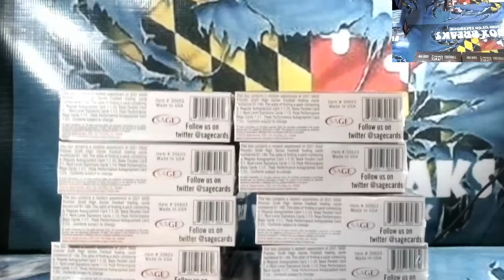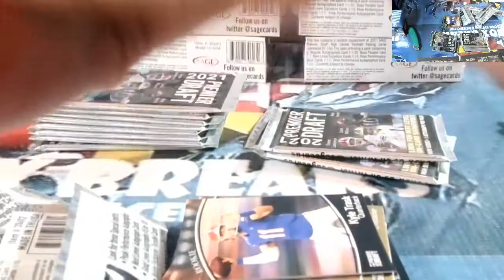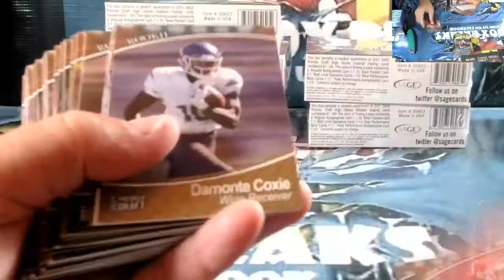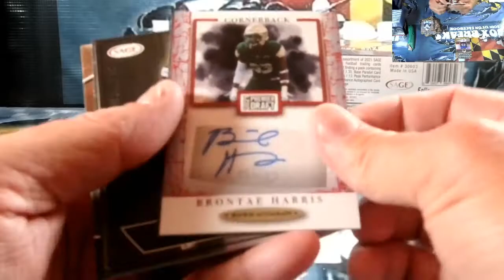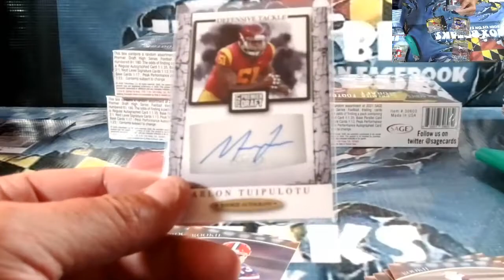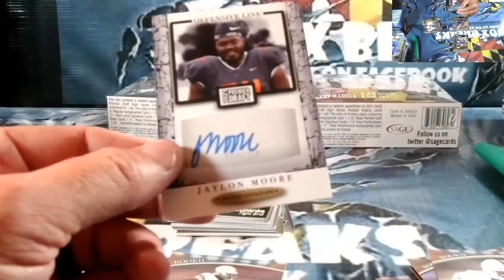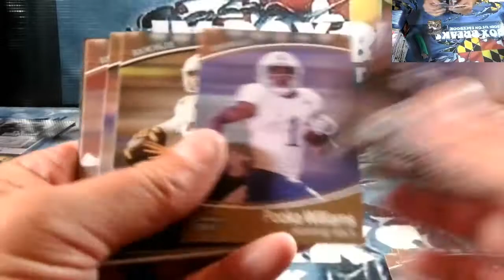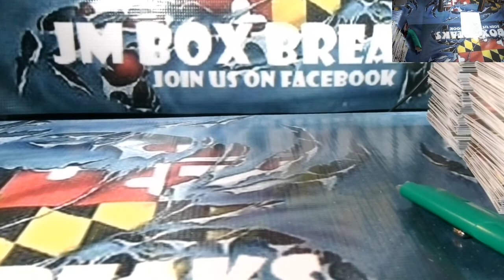2021 SAGE HIGH SERIES HOBBY FOOTBALL 8 BOX 1/2 CASE #1 6/27/21